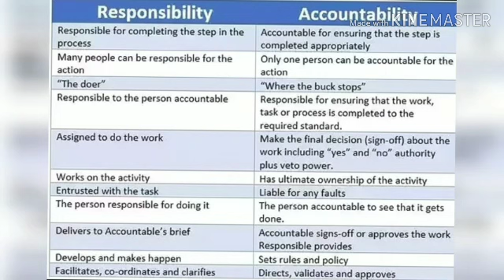Responsible vs Accountable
This video is really helpful for all those who are fond of the standard English language.